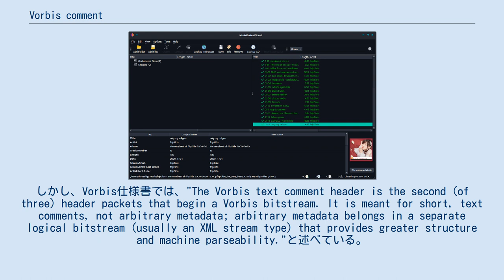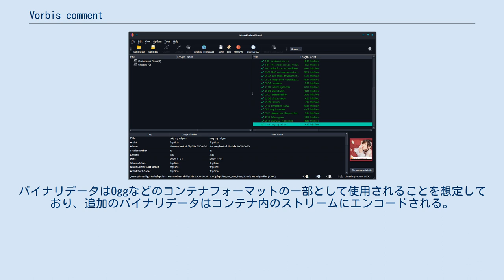Vorbis comment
MusicBrainz PicardでVorbis commentを編集中 Vorbis comment (ヴォルビス・コメント) は、Vorbis・FLAC・Theora・Speex・Opusファイルフォーマットで使用されているメタデータコンテナである。
これを使用することにより、タイトル・演奏者・アルバム・トラック番号、或いはファイルに関するその他の情報をファイルに追加することができる。
しかし、Vorbis仕様書では、"The Vorbis text comment header is the second (of three) header packets that begin a Vorbis bitstream. It is meant for short, text comments, not arbitrary metadata; arbitrary metadata belongs in a separate logical bitstream (usually an XML stream type) that provides greater structure and machine parseability."と述べている。
 Vorbis commentはフィールド名 = データ部という形式のフィールドの一覧である。
フィールド名は0x3D ("=") と0x7E ("~") 以外のASCII印字可能文字によって構成されている。
大文字と小文字は区別されないので、artistとARTISTは同じフィールドとなる。
フィールドの個数とその長さは、4,294,967,295 (符号なし32ビット整数型の最大値) までに制限されているが、殆どのタグエディタではより厳しい制限を課している。
 データ部はUTF-8でエンコードされているので、任意のUnicode文字列を値として使用することができる。
 ID3タグとは対象的に、任意のタグ名を使用することができ、データ部の値の形式は定義されていない。
フィールド名は複数回使用することができる。
2人の歌手がいる場合、ARTIST = artist name 1ARTIST = artist name 2のように2つのタグを使用することが推奨される。
 では、TITLEやTRACKNUMBERなどの幾つかのタグ名の例が示されている。
殆どのアプリケーションでは、DISCNUMBER・RATING・ReplayGain情報のタグなどをデファクトスタンダードとして対応している。
評価は通常、20から100の文字列の値を、1から5の星に変換して表示される。
 設計により、Vorbis commentにバイナリデータを格納することはできない。
バイナリデータはOggなどのコンテナフォーマットの一部として使用されることを想定しており、追加のバイナリデータはコンテナ内のストリームにエンコードされる。
この例外は、カバーアートをVorbis commentに組み込むものである。